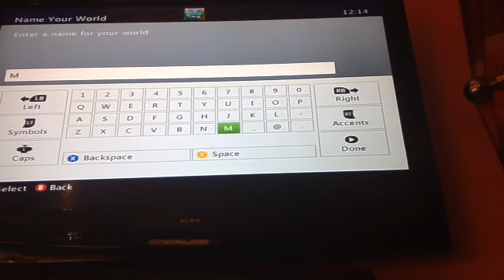Minecraft vid /w jc jack and aj masters